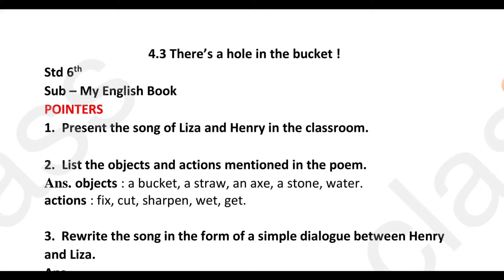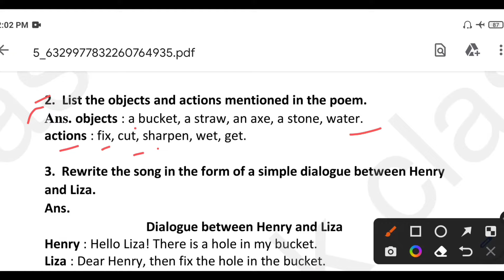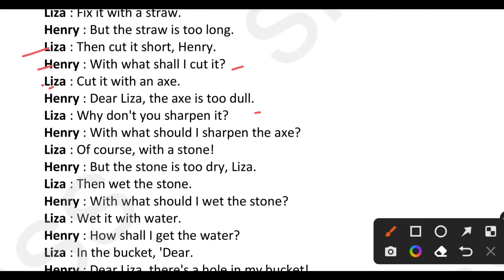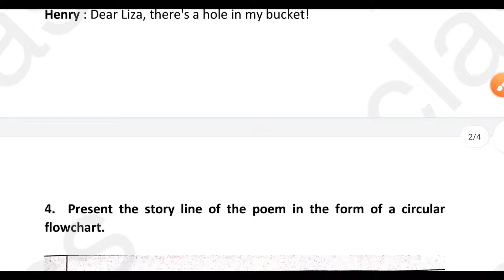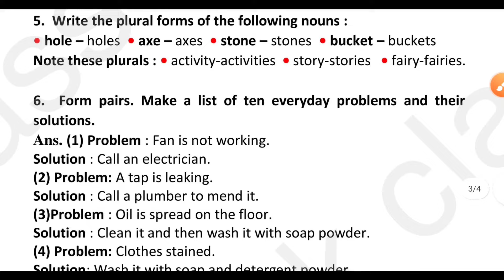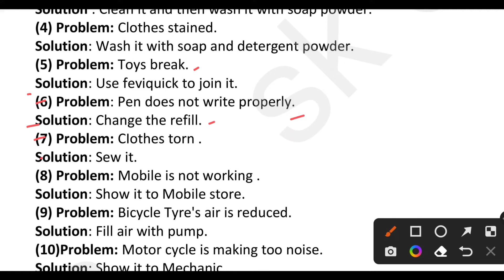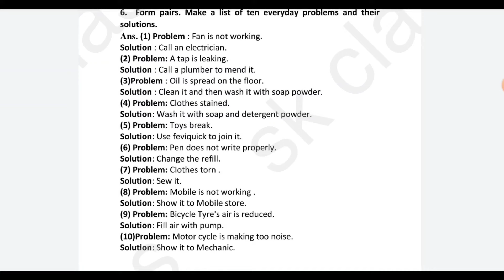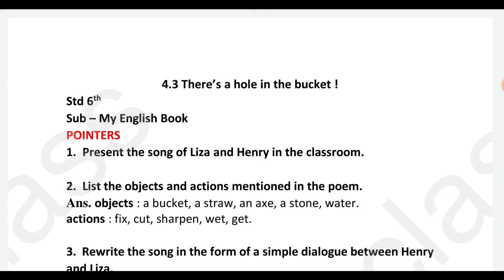There's a hole in the bucket pointers | class 6 english chapter 4.3 question answer pdf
In this video you will get solution of chapter 4.3 There a hole in the bucket

(First install telegram application from playstore then click on the link)